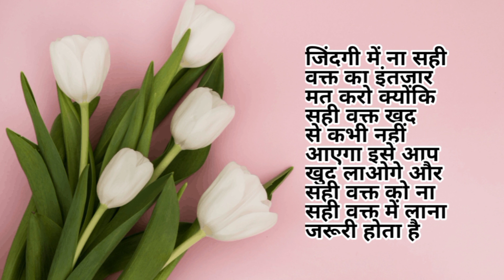कुछ सच्ची बाते जो दिल को छू जायेंगी जिंदगी की हकीकत